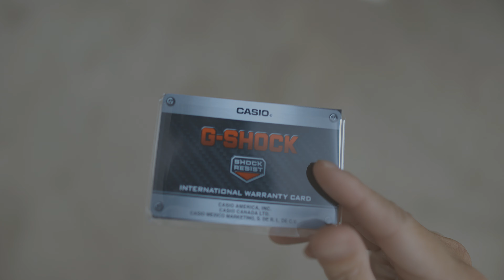UNBOXING: G-Shock GW-M5610-1BJF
New watch. The simple classic G-Shock. Love this watch.